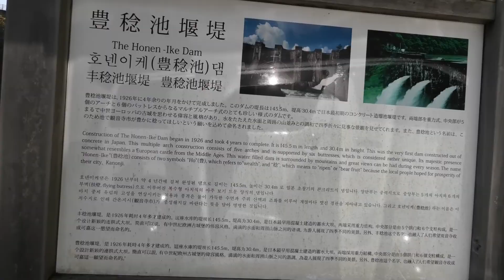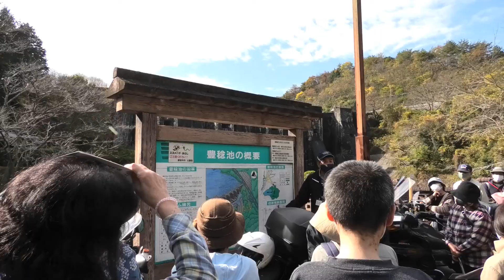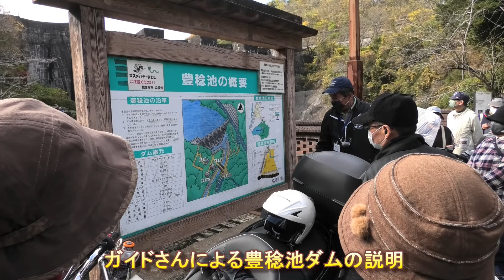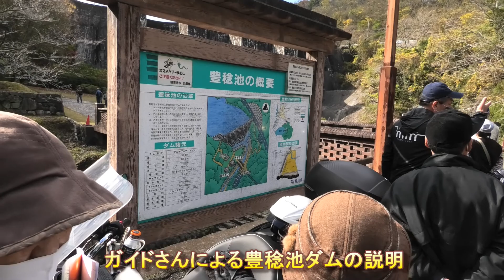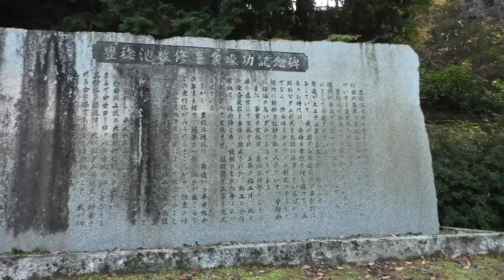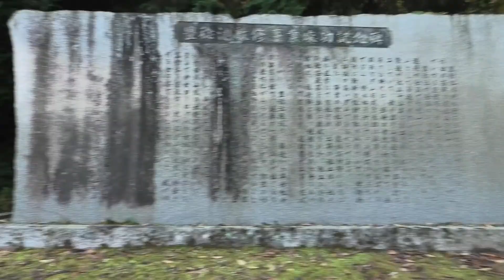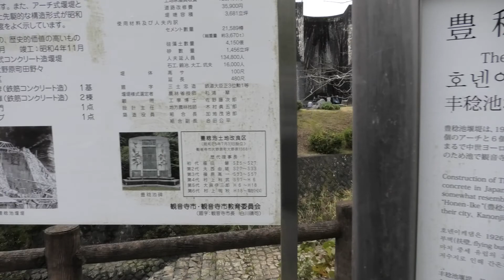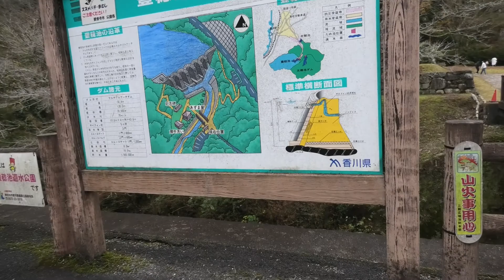豊稔池堰堤（マルチプルアーチダム）散策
香川県観音寺市大野原町の豊稔池堰堤（ほうねんいけえんてい）。マルチプルアーチ式ダム。堤長145.5m、堤高30.4mのコンクリート造溜池堰堤で、両端部を重力式、中央部が5個のアーチと6個の扶壁（バットレス）からなるマルチプルアーチ式で、その構造形式は農業土木史上価値が高く、また、昭和前期における堰堤建設の技術的達成度を示しており、平成18年12月19日に重要文化財（建造物）に指定されました。ガイドさんによるダム建設の説明もあります。Mavic MIniでのドローン空撮も別動画でご覧ください。
(2020/11/22)